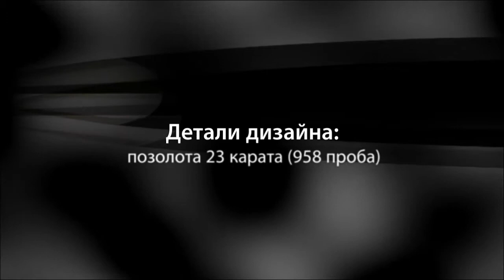Шариковая ручка Waterman Carene Deluxe Black GT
Вы можете приобрести Шариковую ручку Waterman Carene Deluxe Black GT в магазине 1001 Ручка.ру